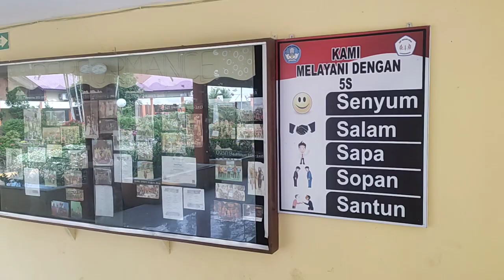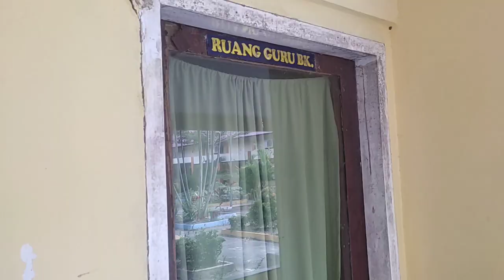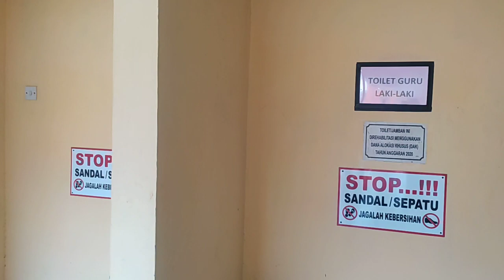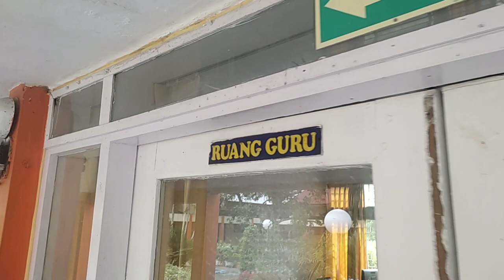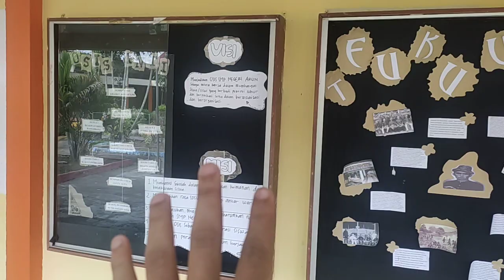Sisa Kejayaan Arun : SMP Arun Lhokseumawe Terkini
Sisa sisa Kejayaan Arun Lhokseumawe yang masih aktif dan terus melahirkan generasi berprestasi hingga sekarang, yaitu SMP Negeri Arun Lhokseumawe atau yang dulunya dikenal dengan sebutan Tamsis.